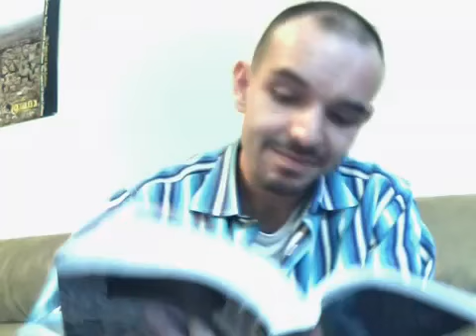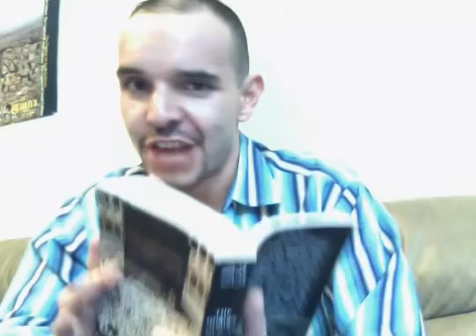More and more western women converts to islam - why?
islam is hateful of women. And all muslims who deny this is a liar.